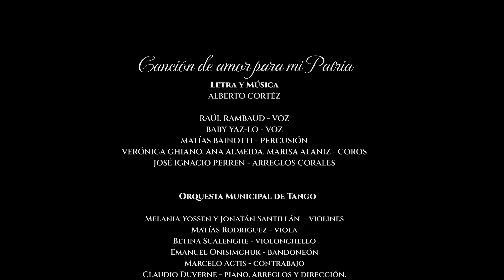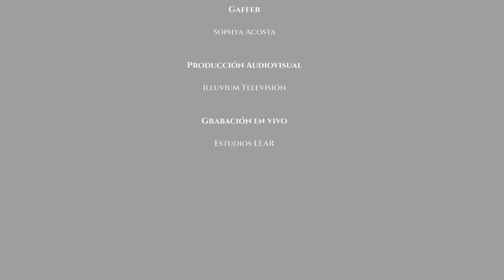Desde el Sur 2021 | Canción de amor para mi Patria | Por Raúl Rambaud y Baby Yaz-lo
“Canción de amor para mi Patria”. Por Raúl Rambaud y Baby Yaz-lo

Raúl Rambaud: voz
Baby Yaz-lo: voz
Matías Bainotti: percusión
Verónica  Ghiano, Ana Almeida, Marisa Alaniz: coros
José Ignacio Perren: arreglos corales

ORQUESTA MUNICIPAL DE TANGO
Melania Yossen y Jonatan Santillán: violines
Matías Rodriguez: viola
Betina Scalenghe: violonchello
Emanuel Onisimchuk: bandoneón
Marcelo Actis: contrabajo
Claudio Duverne: piano, arreglos y dirección